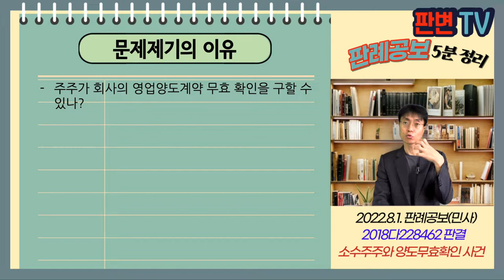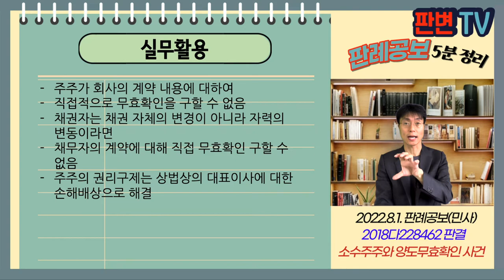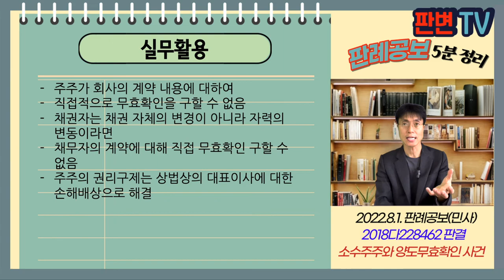소수주주와 양도무효확인 사건 [22.8.1.자 판례공보(민사)]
소수주주와 양도무효확인 사건
별 2개

2022.6.9. 선고 2018다228462 등 판결
영업양도 무효확인, 사해행위취소

원고 주주(상고인)
피고 회사

상고기각

원고는 A회사의 소수 주주이자 채권자
A회사는 피고 회사에 영업양도 및 특허권양도 계약을 체결함
원고는 A회사의 주주총회 특별결의가 없었음을 이유로 양도계약 무효를 주장
원고는 채권자취소권으로 양도계약 취소 및 원상회복을 구함

주주가 회사의 영업양도계약 무효 확인을 구할 수 있나?

주주의 지위에서 대표이사에 대한 유지청구권, 대표소송으로 책임배상을 구할 수 있으나,
직접 계약의 무효를 구할 이익은 없음
채권자로서 채권의 내용에 실질적 영향이 없어 무효확인을 구할 이익 없음
채권자취소권의 사해성은 인정 안 됨, 피해회복에 사용

실무활용
주주가 회사의 계약 내용에 대하여
직접적으로 무효확인을 구할 수 없음
채권자는 채권 자체의 변경이 아니라 자력의 변동이라면
채무자의 계약에 대해 직접 무효확인 구할 수 없음
주주의 권리구제는 상법상의 대표이사에 대한 손해배상으로 해결